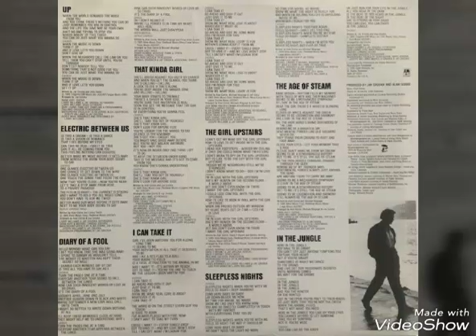Alan Gorrie - Diary Of A Fool